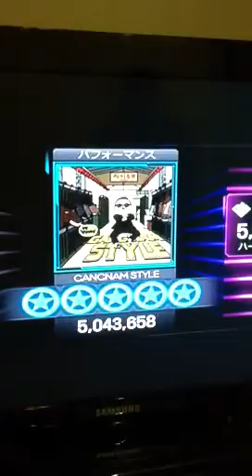Gangnam Style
Watch and Like it!